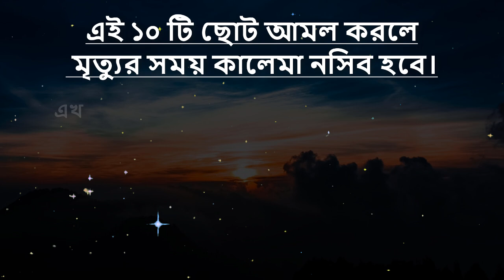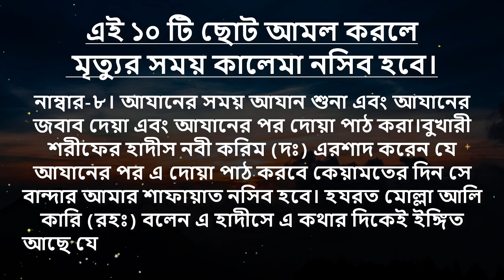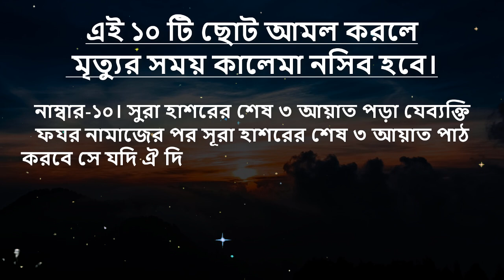মৃ*ত্যুর সময় কালেমা নসিব হবে এই ১০ টি ছোট আমল করলে!